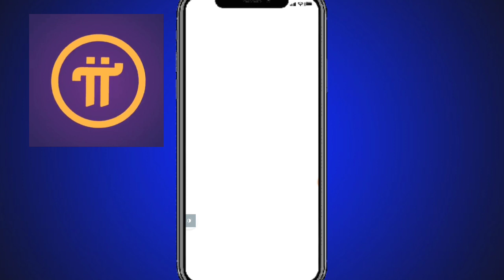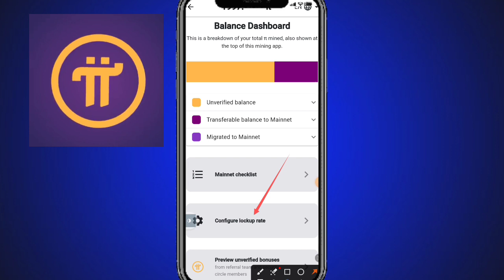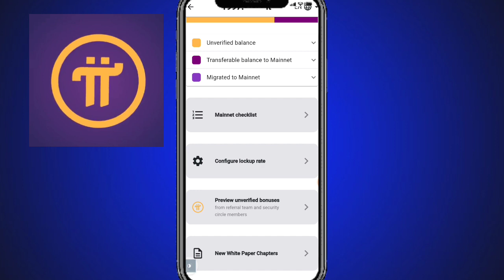Pi Network Lockup important Settings || Pi Token Lockup setting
Hi everyone today we will discuss on Pi lockup Setting on pi network so I hope you will get important information from this video

Suggestions 🔥

Pi Network
pi network
pi network
pi coin
bondex origin price
bondex origin
bondex
core price
1 core dao price is 1 ethereum
Techni Chanda
alpha network
 alpha coin
alfa network